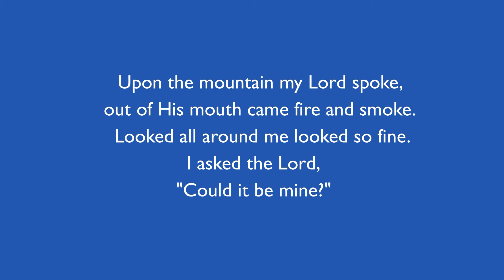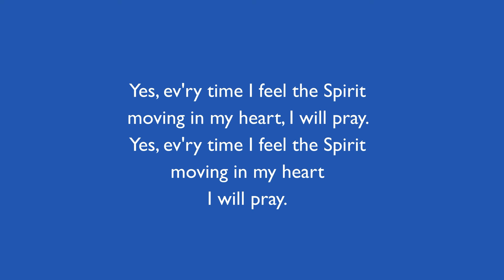Ev'ry Time I Feel the Spirit